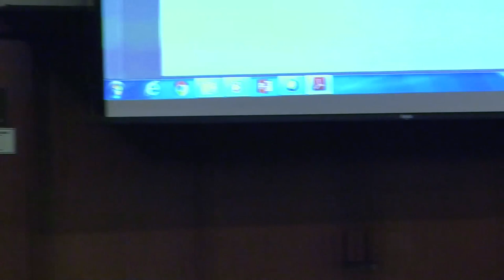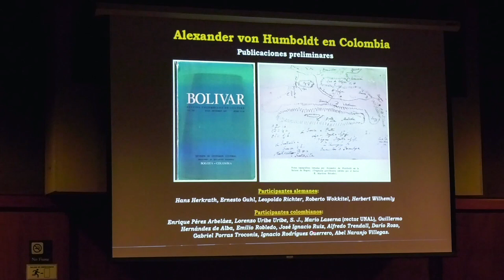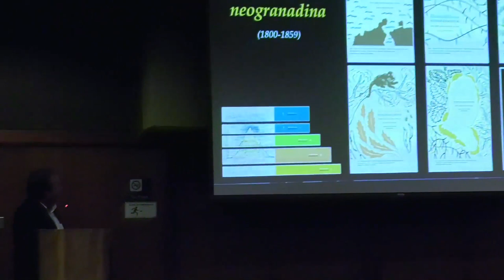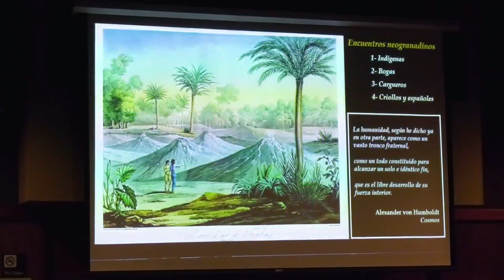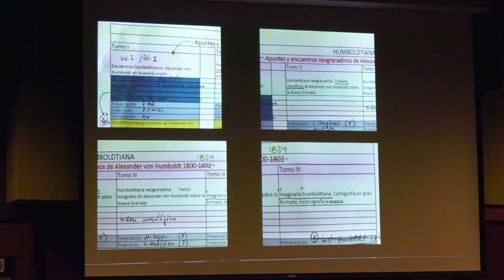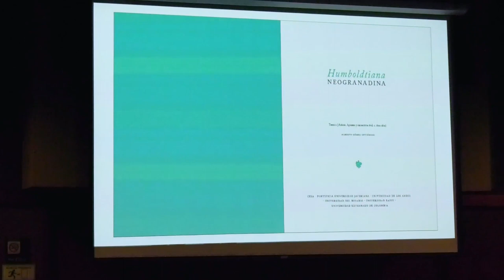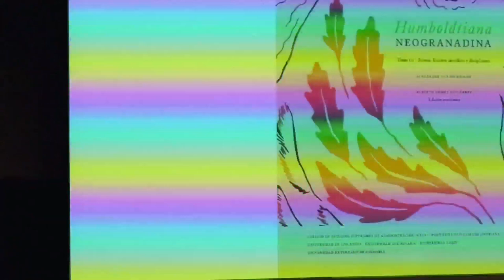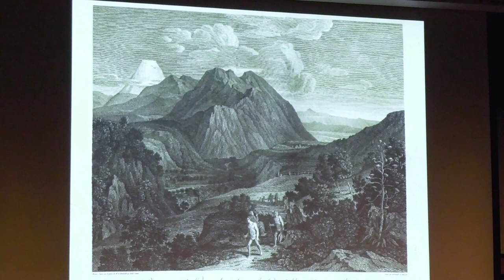Conferencia | El legado de Humboldt en la Luis Ángel y la Humboldtiana neogranadina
En esta conferencia revisamos la vida y obra Alexander von Humboldt a través del acervo documental de la Biblioteca Luis Ángel Arango, a propósito de los 250 años del natalicio del humanista, naturalista y explorador que se celebran en 2019. Además conversamos con Alberto Gómez Gutiérrez sobre su obra 'La Humboldtiana neogranadina'.

'La Humboldtiana neogranadina', inspirada en el legado de Humboldt que se puede consultar en la BLAA, es una aproximación a la vida y obra de Alexander von Humboldt y Aimé Bonpland, en la cual también se analizan sus contactos neogranadinos y colombianos durante la primera mitad del siglo XIX.

Alberto Gómez Gutiérrez es biólogo y microbiólogo de la Universidad de los Andes, doctor en Bioquímica en la Universidad de París y director del Instituto de Genética Humana de la Universidad Javeriana. Algunos de sus libros sobre historia de la ciencia y expediciones científicas en Colombia son: Al Cabo de las Velas: expediciones científicas en Colombia, siglos XVII, XVIII y XIX (1998); A impulsos de una rara resolución: el viaje de José Celestino Mutis al Nuevo Reino de Granada, 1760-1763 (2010); la Expedición Helvética: viaje de exploración científica por Colombia en 1910 de los profesores Otto Fuhrmann y Eugène Mayor (2011); y Humboldtiana neogranadina (2018).

Como parte del programa Colecciones que inspiran – 250 años Humboldt y las Américas: 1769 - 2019.